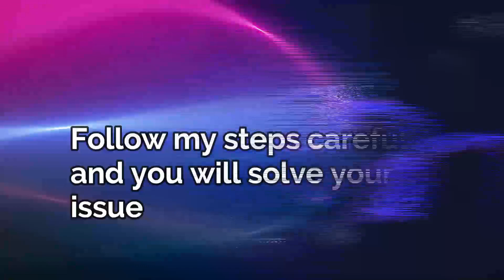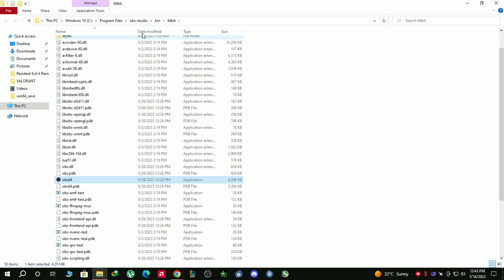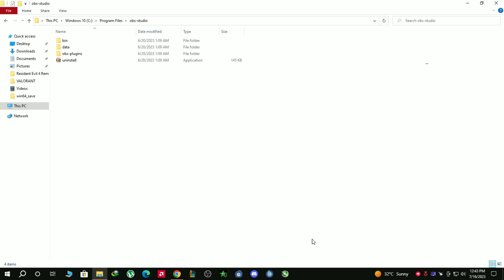How to Fix ''The procedure Entry Point IsWow64Process2 is not located'' | Obs Error Fix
OBS Studio ERROR The procedure Entry Point IsWow64Process2 is not located